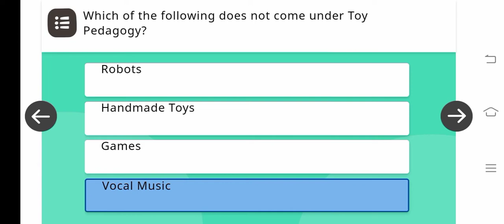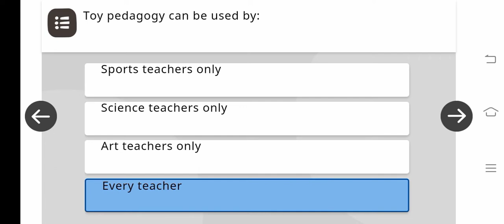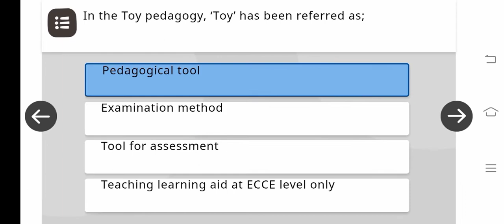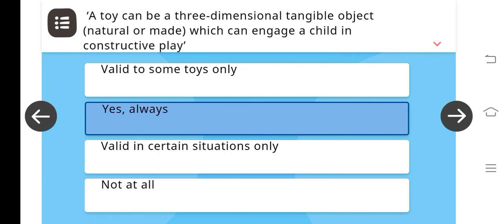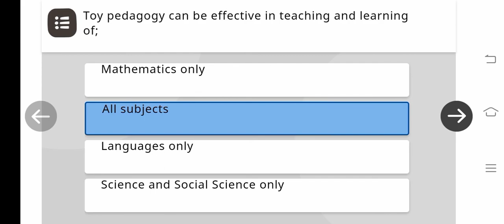Toy based pedagogy। Nishta Module 12 । quiz answers ।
*माध्यमिक अथवा उच्चतर माध्यमिक शिक्षकों के लिए महत्वपूर्ण सूचना*

*NISHTHA (Secondary) on DIKSHA – JHARKHAND – 2021-22*

झारखण्ड राज्य के वैसे सभी शिक्षक जो माध्यमिक अथवा उच्चतर माध्यमिक विद्यालयों में पढ़ाते हैं, उनके लिए एन.सी.ई.आर.टी. द्वारा तैयार कराया गया NISHTHA (Secondary) पैकेज दिनांक 1 अगस्त 2021 से DIKSHA पोर्टल पर उपलब्ध है । सभी माध्यमिक एवं उच्चतर-माध्यमिक विद्यालयों में पढ़ाने वाले शिक्षकों को इस पैकेज के सभी कोर्स को अनिवार्य रूप से पूरा करना है ।

NISHTHA (Secondary) पैकेज के Cycle 4 - चतुर्थ  माह (नवम्बर) के तीन कोर्स दिनांक 1 नवम्बर 2021 से दिनांक 30  नवम्बर 2021 तक ही उपलब्ध होंगे, इसके लिए आप 25 नवम्बर 2021तक नामांकन कर सकते है | जिनके लिंक निम्नवत हैं ।  कृपया इन्हें यथाशीघ्र पूर्ण करने का प्रयास करें । आप अंग्रेजी अथवा हिंदी माध्यमों में से किसी एक माध्यम का चुनाव कर अपने कोर्स पूर्ण कर सकते हैं ।

COURSES IN HINDI MEDIUM

2. JH_विद्यालयी शिक्षा में नई पहलें

3. JH_खिलौना आधारित शिक्षाशास्त्र

COURSES IN ENGLISH MEDIUM

1. JH_School Based Assessment

2. JH_ Initiatives in School Education

सभी सम्बंधित शिक्षकों से अनुरोध है कि कृपया DIKSHA पोर्टल पर अपना रजिस्ट्रेशन / अपडेट यथाशीघ्र सुनिश्चित करते हुए ससमय कोर्स पूर्ण करेंगे ।

DIKSHA पोर्टल / App पर पंजीयन करने / प्रोफाइल अपडेट करने / Course करने के प्रक्रिया की जानकारी निम्नांकित लिंक्स पर उपलब्ध है ।

*DIKSHA Portal / App से सम्बंधित किसी भी प्रकार की समस्या होने पर आप राज्य के Tollfree Helpline Number 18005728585 पर संपर्क कर सकते हैं अथवा पर ईमेल कर सकते है ।

धन्यवाद !
Team DIKSHA